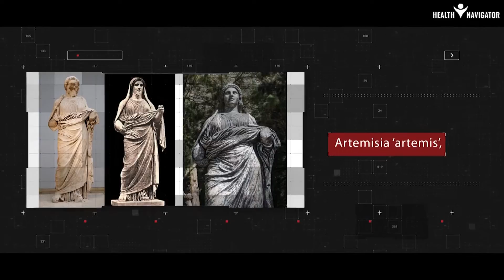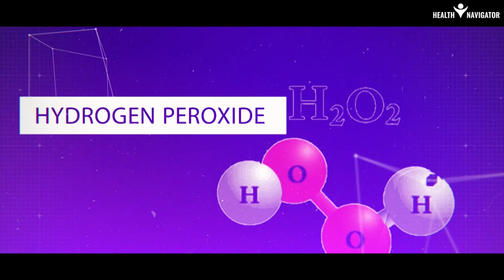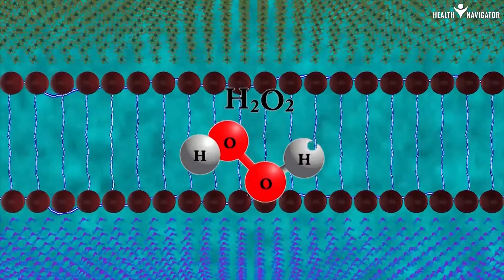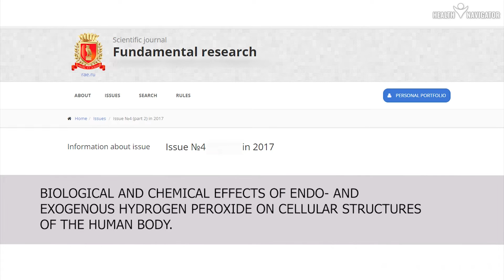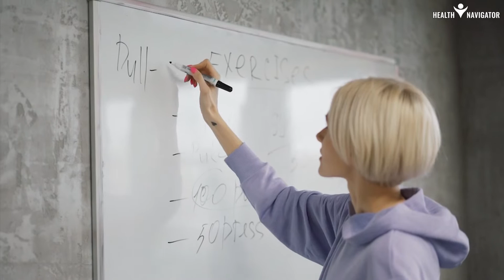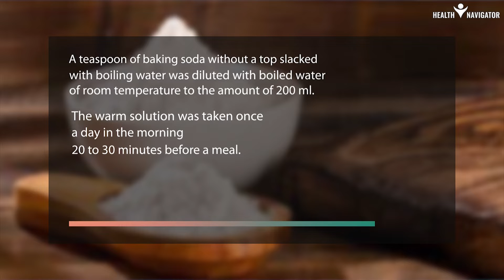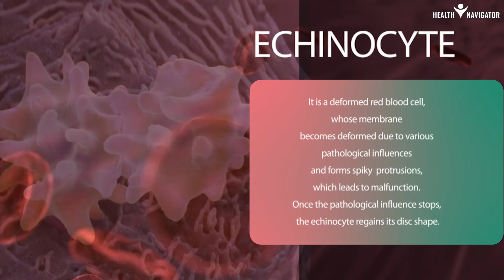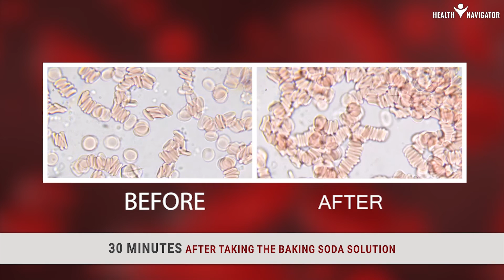Baking Soda, Peroxide, Wormwood Effect on the Blood. Experiment | Health Navigator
🔬Interesting results of experiments on the effect of a mixture of herbs based on wormwood, solutions of hydrogen peroxide and baking soda on the functional state of the blood. In a society where profit is more important than health in medicine, there is little research on simple, affordable treatments for disease.

Therefore, we need to unite and change the format of our society to a creative one, where the life of every person will be of the highest value, and medicine will be free, accessible and based on the latest achievements of science.

Dear friends! We have brought you the results of this experiment, but it is necessary to further study the possibility of using the above tools for the prevention and treatment of diseases. The Health Navigator project team is not responsible for the self-treatment of viewers.

🔆 International online forum “Global Crisis. We Are People. We Want to Live” with simultaneous interpreting in 100 languages ​​of the world: